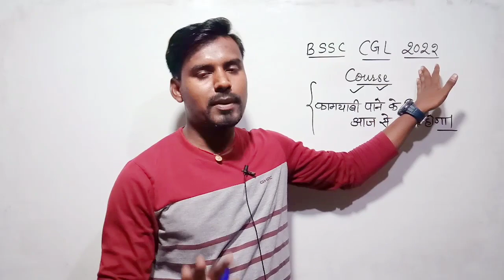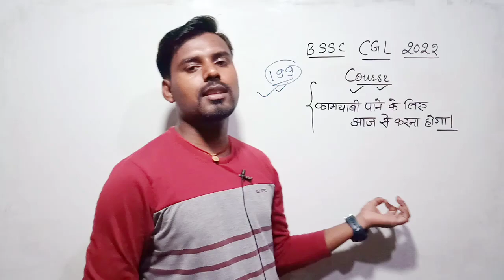बस आपके पास अंतिम मौका हैं | Online Study Zone